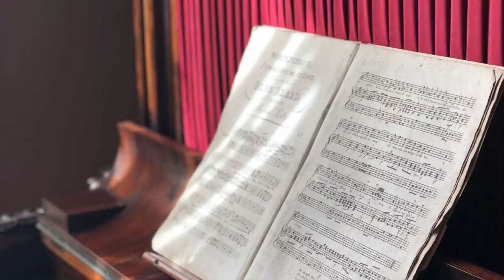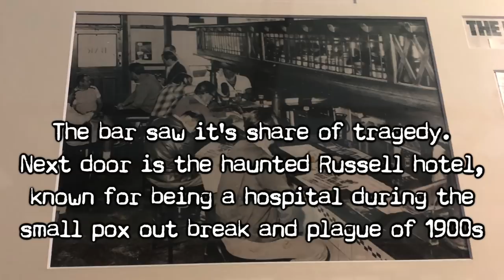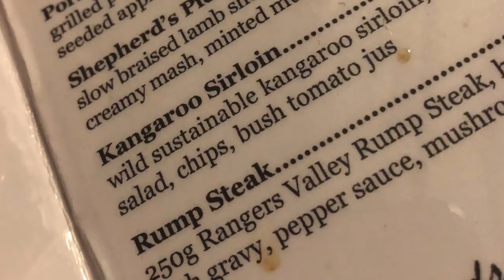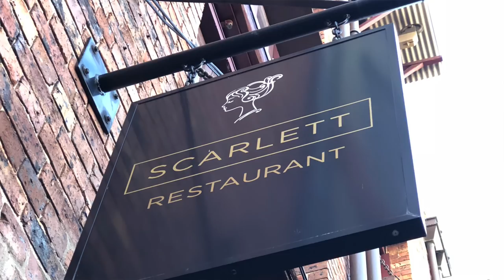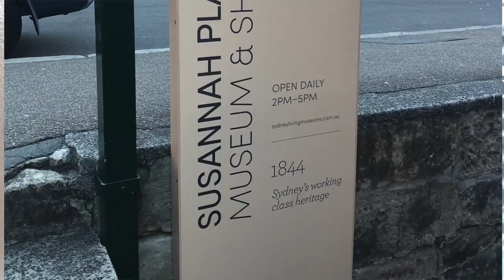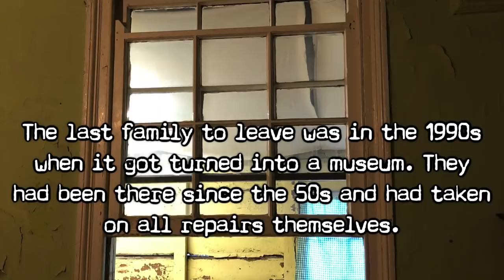MACABRE AUSTRALIA - DAY 2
The oldest pub in Sydney, the last remaining houses from the era of bubonic plague and some parkour. these are just SOME of what my second day exploring Sydney consisted of.

Spend the day with me as I see even more historical sights, drink even more amazing drinks and spend some time exploring the dark past of Sydney.

Don't forget to watch Day 1 adventures if you haven't already!!

As always, thank you so much for your support creeps. it means the world!!!

xoxox
M